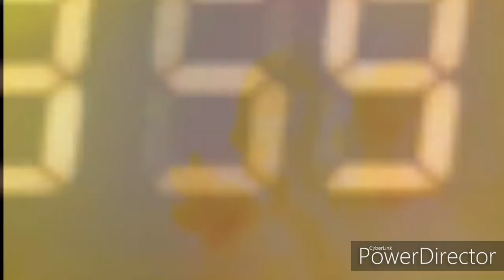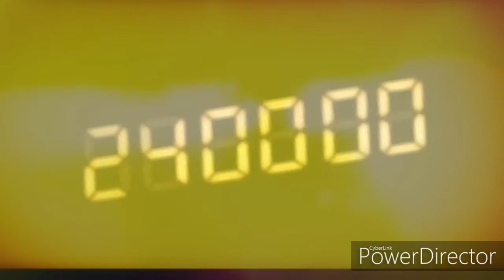FUCK YALL !!! ITS FAIRGROUND TO THE DEATH OF ME !!!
FAIRGROUNDEMPIRE!!!

The Love Of Art, Creating Supporting And Building..  Being God's Like Our Father!

What Are You About???